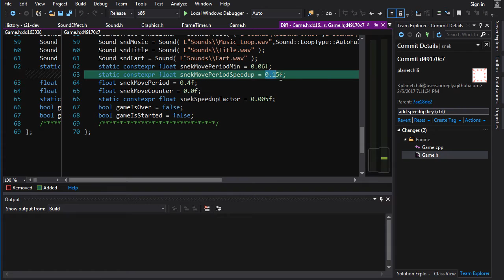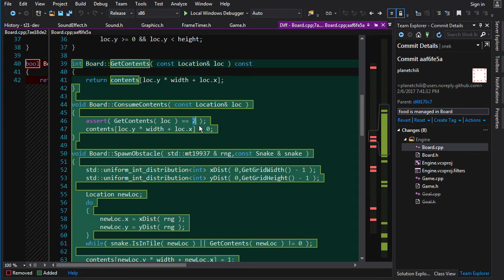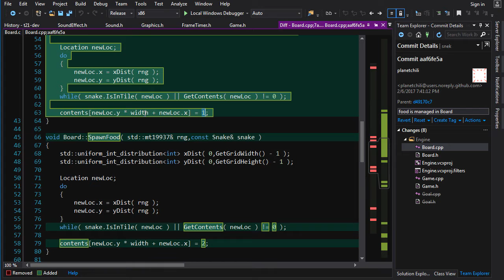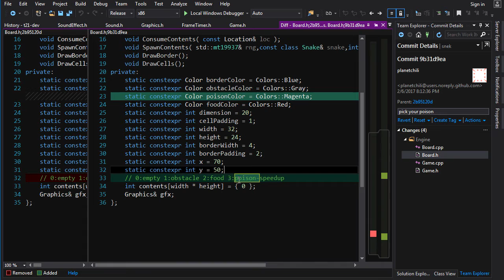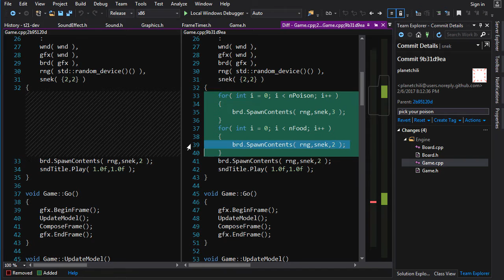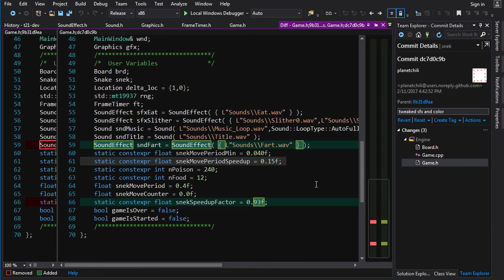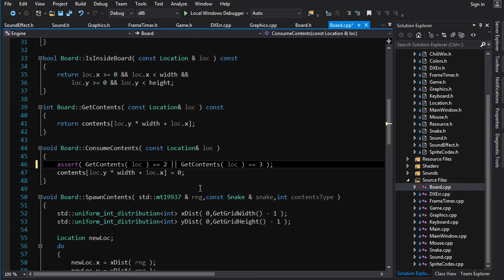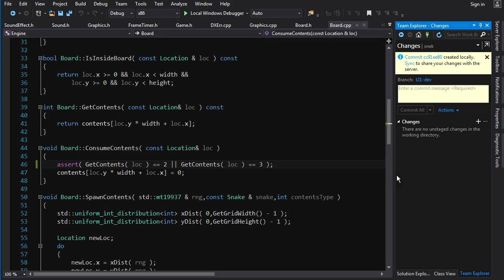|Homework 21| Beginner C++ Game Programming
This is the solution to the homework problem given in Tutorial 21